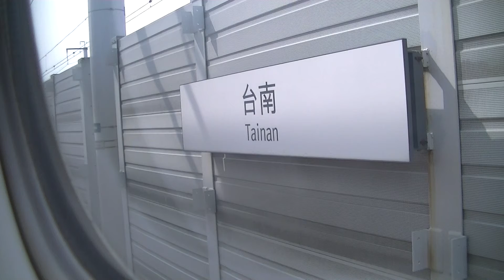【台湾高鐵617班次窗景】台湾新幹線700T各駅停車617列車右側車窓 嘉義～台南 4 Oct. 2014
※手持ち撮影のため、ブレ、ボケ、ご容赦ください。ところどころ画面が揺れたり白くなりますのでご注意ください。車内は混んでいたため、他の乗客の方々の声や物音（特に携帯電話・スマートフォンの会話や着信音・操作音）がします。ご了承ください。※
2014年10月4日撮影。
台湾新幹線（臺灣高速鐵路）台北駅発左營駅行き各駅停車617列車（700T型TR11編成）です。
12両編成4号車對號座（普通車指定席）に乗車。
高鐵嘉義駅から高鐵台南駅まで進行方向右側車窓を撮影しました。
※駅と列車は撮影時のものです。※

台湾高速鐵路617班次南下列車窗景開嘉義車站到台南車站間。